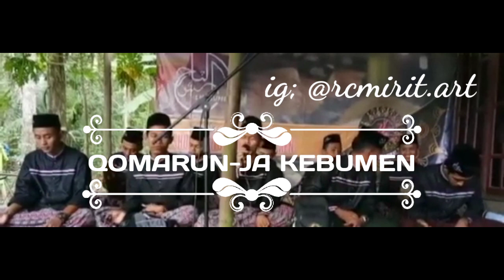JA KEBUMEN-QOMARUN | TEBE | RCMirit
Jays An Naar Kebumen-Qomarun new versi

Voc. Kang TeBe